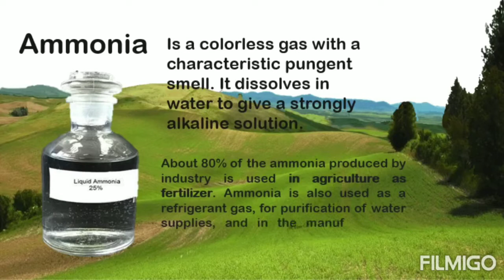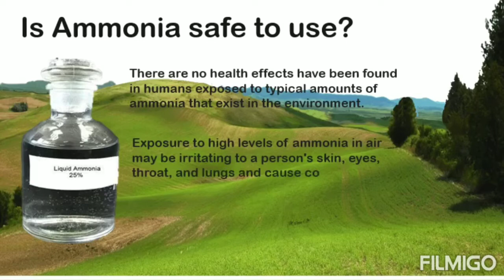What is Ammonia?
Science vocabulary